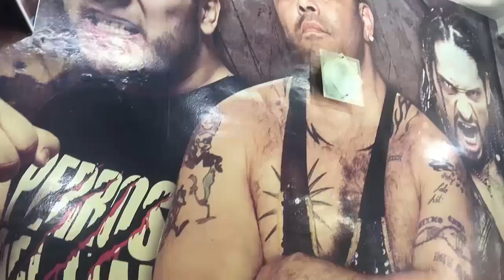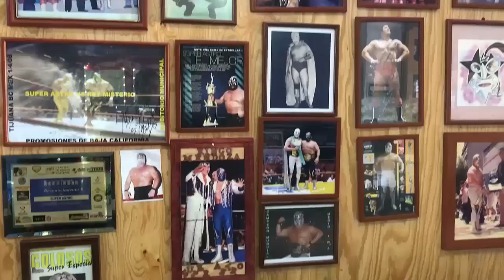L.A Park Jr, Hijo de L.A Park y Maquina Infernal vs Scorpio Jr, Galeno del Mal y Prisionero 13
Lucha en relevos australianos en el Palenque de la Feria de León en Lucha Libre Festo León 2019 entre L.A Park Jr, Hijo de L.A Park y Maquina Infernal vs Scorpio Jr, Galeno del Mal y Prisionero 13.